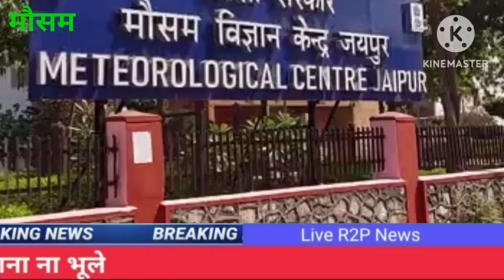राजस्थान में भारी बारिश आंधी तूफान फसलों का सूपड़ा साफ || weather news | mausam news की जानकारी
अगले 48 घंटों में आंधी तूफान भारी बारिश चेतावनी 16 राज्यों में अलर्ट weather news

28 मार्च तक चक्रवाती तूफान बेकाबू मचाएगा तबाही 16 राज्यों की लिस्ट जारी || सूपड़ा साफ़

चक्रवाती तूफान बेकाबू 6 टीमें तैनात 50 हजार लोग निकले मंडौस चक्रवात 12 जिलों मे हाई अलर्ट
28march को चक्रवाती तूफान बेकाबू 80 हजार घर मौसम चेतावनी ! साइक्लोन रफ्तार 100km/h

28 Marchको चक्रवाती तूफान बेकाबू 13 राज्यों में सूपड़ा साफ |भारी बारिश बर्फबारी
27 मार्च को आएगा चक्रवाती तूफान बेकाबू || 12 राज्यों का सूपड़ा साफ | 120km/h रफ़्तार
2 मिनट पहले चक्रवाती तूफान बेकाबू 16 राज्यों का सफाया || भारी बारिश बर्फबारी मौसम चेतावनी
चक्रवाती तूफान अचानक फटा || 3 जिलों में सूपड़ा साफ़ | लोगों में रहस्य |मौसम चेतावनी हाई अलर्ट#mausam
आ रहा है चक्रवाती तूफान भूकंप से हली धरती || 8 राज्यों में भारी बारिश बर्फबारी की चेतावनी

मौसम विभाग की तत्काल चेतावनी 26 राज्यों में हाई अलर्ट भारी बारिश बर्फबारी हिमपात की चेतावनी
चक्रवाती तूफान अचानक बेकाबू 8 राज्यों में भारी बारिश की चेतावनी पहाड़ों पर बर्फबारी अलर्ट !
29मार्च को टकराएगा चक्रवाती तूफान 8 राज्यों में भारी बारिश बर्फबारी की चेतावनी | हाई अलर्ट

चक्रवाती तूफान फिर बेकाबू तटों न जाने की चेतावनी || दक्षिण में भारी बारिश बर्फबारी mausam अलर्ट !

चक्रवाती तूफान फिर बेकाबू 800 घर डूबा || सड़के डूबी बाँध ओवरफ्लो

चक्रवाती तूफान की भारत में एंट्री अगले 3 दिनों तक भारी बारिश बर्फ़बारी || जलजमाव स्कूल बंद
2 मिनट पहले आया भयंकर भूकंप पूरे देश में मची तबाही चक्रवाती तूफान बेकाबू

अगले 24 घंटे चक्रवाती तूफान बेकाबू 10 राज्यों में भीषण तबाही घरों में घुसा पानी |हाई अलर्ट mausam ;

चक्रवाती तूफान 26 मार्च को मजा आएगा तबाही 9 राज्यों में भारी बारिश का हाई अलर्ट

चक्रवाती तूफान अचानक फिर बेकाबू भीषण तबाही 19 जिलों में स्कूल बंद भारी बारिश चेतावनी हाई अलर्ट#mausam

चक्रवाती तूफान की भारत में एंट्री पुल टूटा भारी बारिश || 29 मार्च तक हाई अलर्ट | चेतावनी •mausam

चक्रवाती तूफान बेकाबू 8 राज्यों में तबाही पुल टूटा भारी बारिश की चेतावनी || हाई अलर्ट

चक्रवाती तूफान बेकाबू 9 जिलों में स्कूल बंद पुल टूटा भारी बारिश की चेतावनी || हाई अलर्ट

चक्रवाती तूफान फिर बेकाबू पुल टूटा स्कूल बंद सीएम ने बुलाई बैठक | भारी बारिश की चेतावनी अलर्ट#mausam
चक्रवाती तूफान फिर बेकाबू पुल टूटा स्कूल कॉलेज बंद राज्यों हाई अलर्ट चेतावनी | 26 मार्च अलर्ट

चक्रवाती तूफान फिर बेकाबू पुल टूटा राज्यों हाई अलर्ट || भारी बारिश की चेतावनी |

चक्रवाती तूफान फिर बेकाबू 18 राज्यों हाई अलर्ट || भारी बारिश की चेतावनी | 26 मार्च तक हाई अलर्ट#mausam
ये भी चक्रवाती तूफान की जानकारी

चक्रवाती तूफान फिर बेकाबू 500 गांव हाई अलर्ट || भारी बारिश की चेतावनी | 27 मार्च तक हाई अलर्ट
Cyclone Sitrang : सितरंग चक्रवाती तूफान बेकाबू || तूफानी बवंडर से भीषण तबाही

चक्रवाती तूफान सितरंग का भयंकर कहर | Sitrang Cyclone Live | 20 जिलों में हाई अलर्ट

दिवाली 2023 पर आ रहा है भीषण चक्रवाती तूफान | भारी बारिश का अलर्ट रफ्तार 200km/h

सावधान भयंकर आंधी शुरू इन जिलों में चेतावनी भारी बारिश बचकर रहें | mausam vibhag ki jankari
@BAJRANG EDUCATION

Thunderstorm/Duststorm with light to moderate intensity rain and gusty winds with speed of 50-60 Km/h would occur over and adjoining areas of NCR (Faridabad, Ballabhgarh), Hissar, Siwani, Tosham, Bhiwani, Charkhi Dadri, Mahendergarh, Kosali, Sohana, Rewari, Palwal, Bawal, Nuh

भयंकर तूफान आंधी की भारी बारिश! Skymet weather!aaj ka mausam ki jankari!mosam!mansun kab aayega.

भारत_में कब_आएगा_मानसून_2023

Mansoon_2023_kab_aayega INDIA, NEW DELHI,

भारत में कब आयेगा मानसून 2023, Southwest Monsoon

2023, Long-range forecast, Ministry of Earth Sciences

Long Range Forecast for Southwest Monsoon

2023 Seasonal Rainfall India Meteorological Department will issue the first stage Long Range Forecast (LRF) for South-West Monsoon (June September) Seasonal rainfall for the year 2022NEWS 17aprilmousamnews मौसमविभागहाईअलर्ट Aaj tak, Mosam, Vibhag, Chatavni, Mosam vibhag chatavni, Mausam vibhag chetavani, 3, :मौसम विभाग, भयंकर चेतावनी, 15 से 18 अप्रैल, 17 राज्यों में मूसलाधार बारिश, आंधी तूफ़ान का हाई अलर्ट, बारिश की संभावना, ओलावृष्टि की चेतावनी, अगले पांच दिन चलेगी धूलभरी आंधी, 14 जिलो में मौसम विभाग का अलर्ट, अगले 24 घंटों में बारिश, बारिश खतरनाक चेतावनी, तेज रफ्तार आंधी, फिर सक्रिय होंगी पश्चिमी हवाएं, 16 और 17 अप्रैल रेतीले बवंडर का हाई अलर्ट, ओलों के साथ होगी बारिश, Jmd news, Weather news, अभी अभी मौसम विभाग की भयंकर चेतावनी, Live breaking khabar, Dls news cnbc awaaz,

अगले 48 घंटों में आंधी तूफान भारी बारिश चेतावनी | 5 राज्यों में अलर्ट

in this video :- इस वीडियो में मौसम की ताजा जानकारी दी गई है। पूरी जानकारी के लिए वीडियो अंत तक जरूर देखें।

by:- R2P NEWS